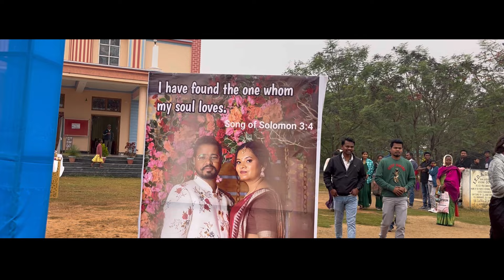CHURCH MARRIAGE (SANDEEP WEDS SARITA) Kisan Sadi @happyending39 Bihabandh Parish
Hy guys l am very happy to welcome you to the HAPPY ENDING YOUTUBE Channel. Here you can watch all kinds of videos like engagement, marriage, and all kinds of programs. If  you want to know more about me then go through the link given in the desciption.

Thank you for your support and love you to our videos.